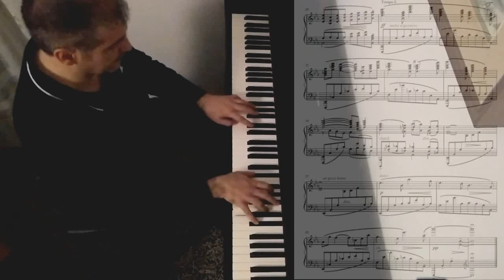Jānis Mediņš - Dainas XIV